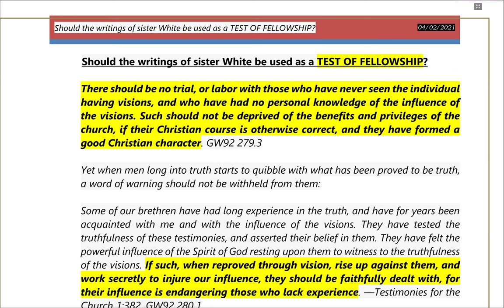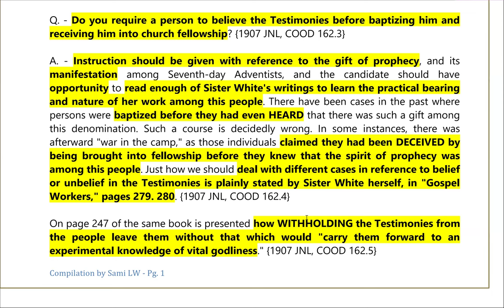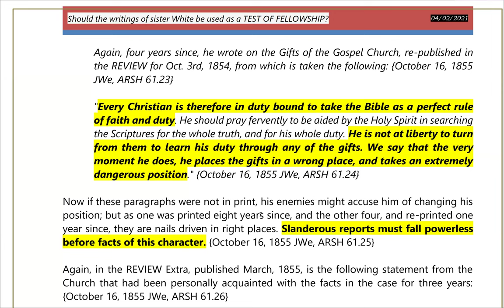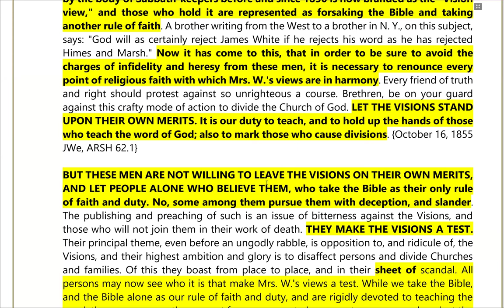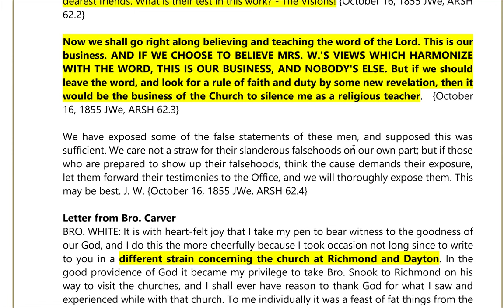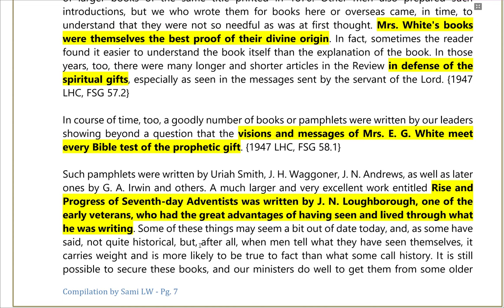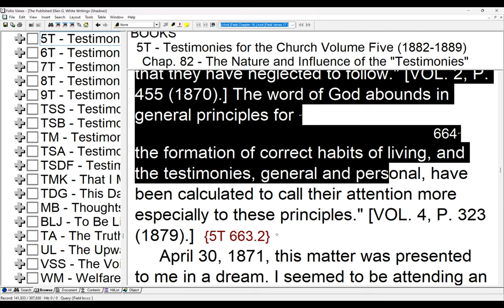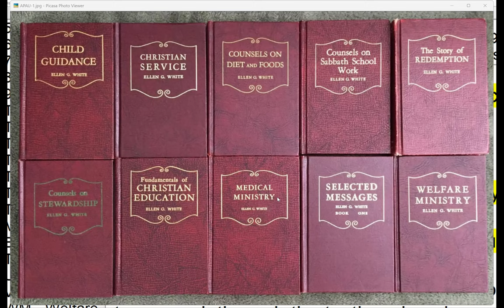7. Should EGW Materials be used as a TEST OF FELLOWSHIP? Part 1 of 3 - Sami Wilberforce